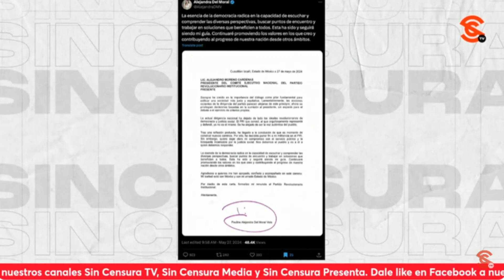¡ARRIBA LA 4T! CANDIDATA PERREDISTA EN YUCATÁN, TRAS DECLINAR A FAVOR DE MORENA, SHEINBAUM Y HUACHO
Este domingo, en un mitin de la Dra. Claudia Sheinbaum, la candidata del PRD a la gubernatura de Yucatán, mejor conocida como “Tina Tuyub”, declinó a favor del aspirante de Morena, Joaquín Díaz “Huacho” Mena